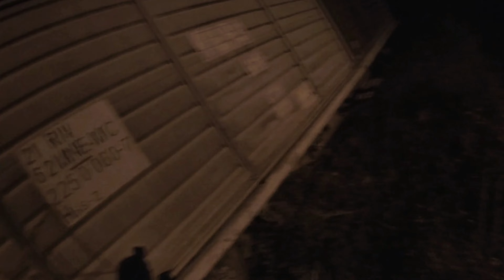Чуть не попался на товарнике. Льём цветные рисунки по чистым белым стенам. Райтер блог 4К.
00:00 - Традиционное
00:19 - Товарник
01:02 - История прошлой недели
03:02 - Проник на территорию
04:17 - Звонок от коллег
05:07 - По белой стене
06:20 - Карактер
08:15 - Остальное
10:42 - Контур
12:02 - Брад х Зудва крев - Слэм.